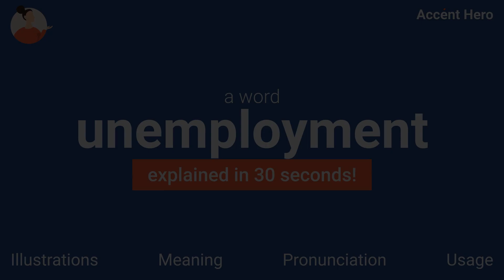UNEMPLOYMENT - Meaning and Pronunciation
How to pronounce unemployment?

This video provides examples of British English pronunciations of unemployment by male and female speakers.
In addition, it explains the meaning of unemployment through a definition and several visual examples.

IPA Transcription of unemployment is /ʌnɪmplˈɔɪmənt/.

Definition of unemployment:
Unemployment is the state of not having a job.

If you'd like to test your pronunciation of unemployment, check out Accent Hero's real-time pronunciation feedback tool: